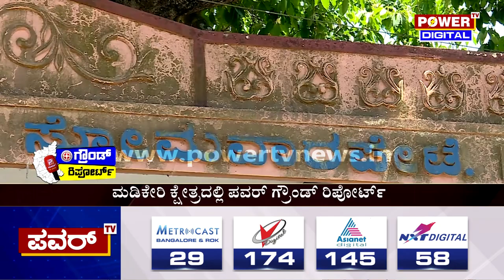ಮಡಿಕೇರಿ ವಿಧಾನಸಭಾ ಕ್ಷೇತ್ರದಲ್ಲಿ ಪವರ್ ಗ್ರೌಂಡ್ ರಿಪೋರ್ಟ್​ | Madikeri Constituency | Power TV News